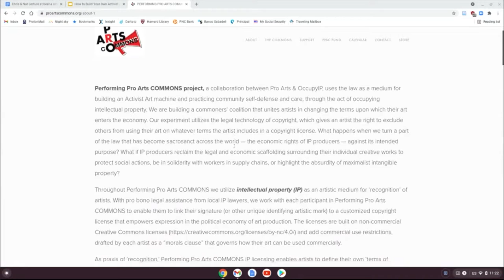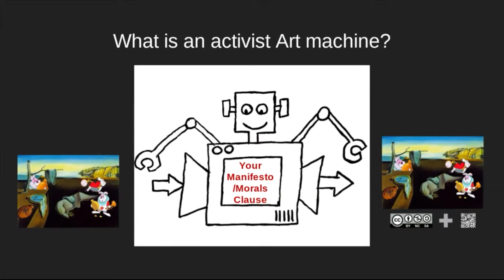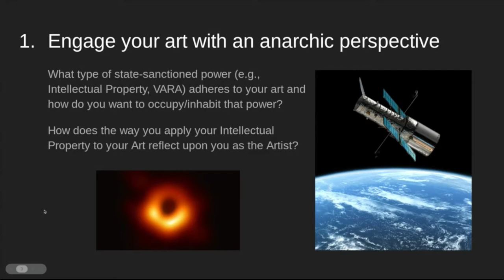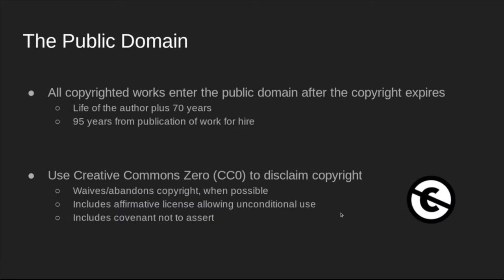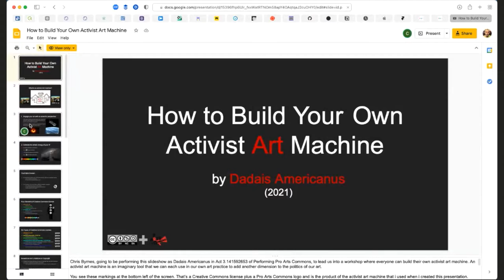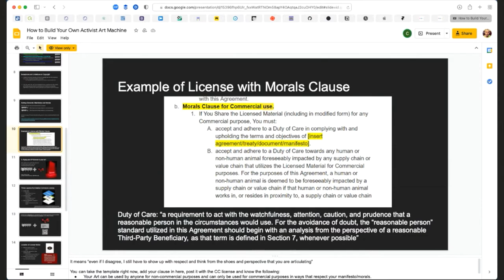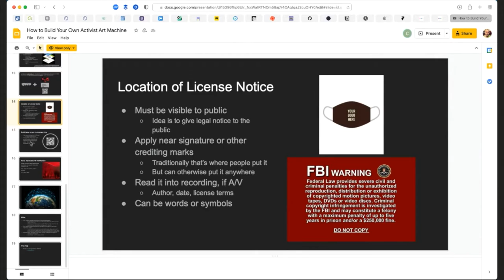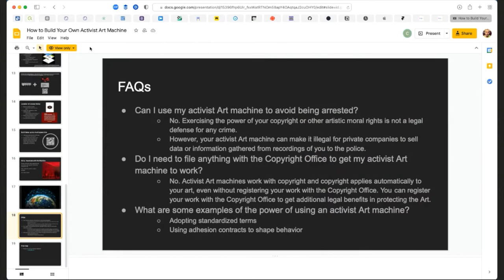Turning IP law against its intended purpose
What happens when we turn a part of the law that has become sacrosanct across the world – the economic right of IP producers – against its intended purpose? What if IP producers reclaim the legal and economic scaffolding surrounding their individual creative works to protect social actions, be in solidarity with workers in supply chains, or highlight the absurdity of maximalist intangible property?

Natalia Mount and Chris Byrnes will lead a conversation about their collaborative project Performing Pro Arts COMMONS and what it means to occupy intellectual property through a sound walk or an open source application, such as the Dérive app.

Natalia and Chris have been laying the groundwork for Performing Pro Arts COMMONS for the past 2 years and recently launched a seed fund to support its development. Over the past year, they have conducted numerous trainings with local artists on intellectual property, commoning, and morals clauses.